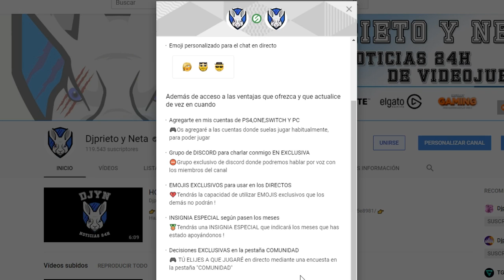UNA NUEVA PISTA | Red Dead Redemption 2 en PC